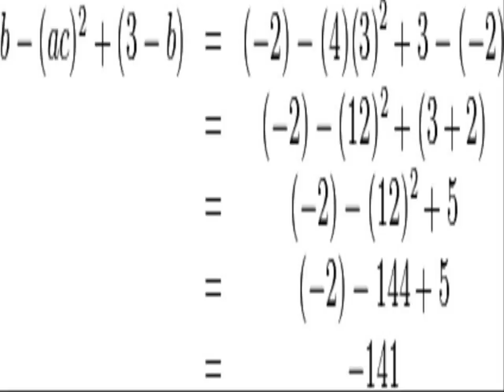THE BEST OF Algebra Numericals